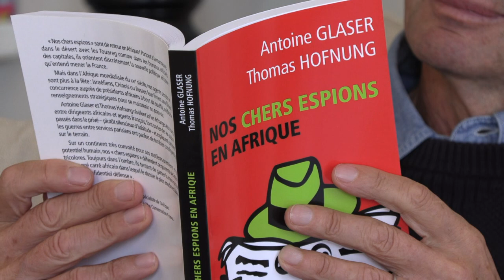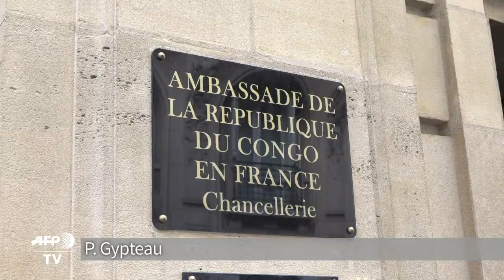A Paris, des opposants congolais craignent pour leur vie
Passage à tabac, menaces téléphoniques, harcèlement des familles restées au pays: à Paris, des opposants déclarés au régime de Brazzaville vivent dans la crainte permanente de représailles, aiguisée par la révélation d'un projet d'assassinat contre l'un des leurs. SUJET